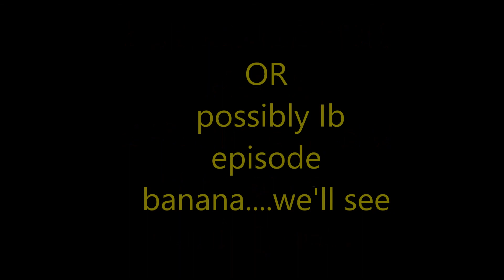Let's Play Ib (Spoopvember) - Episode 4 - BANANA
The next episode if Ib is here! In this episode we travel further into the abyss of despair (a.k.a. the art exhibit) and find a dirty little secret about Mary. Scandalous!